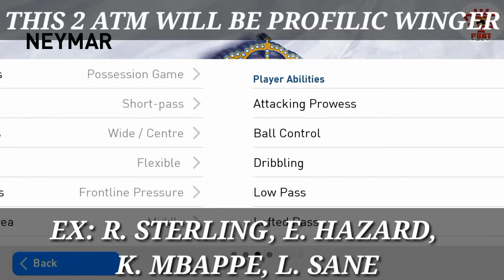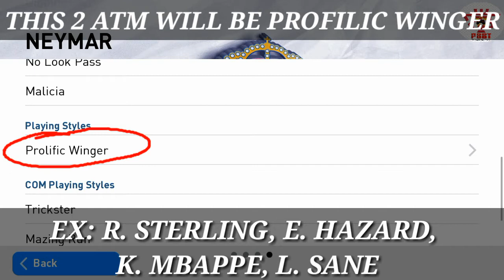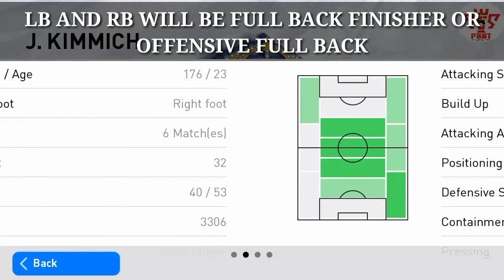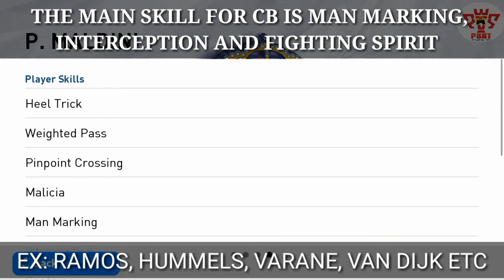HOW TO PLAY WITH PEP GUARDIOLA / L. ROMAN || BEST MANAGER WITH 3 AMF || PES BLACKBALL TRICK